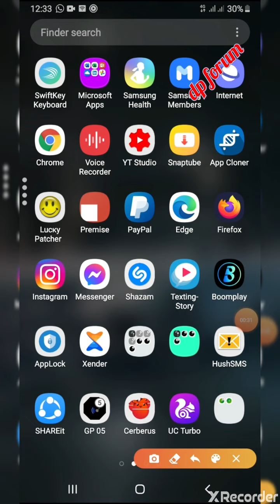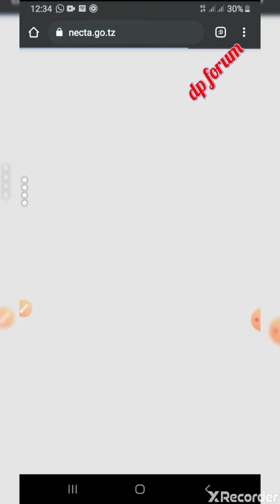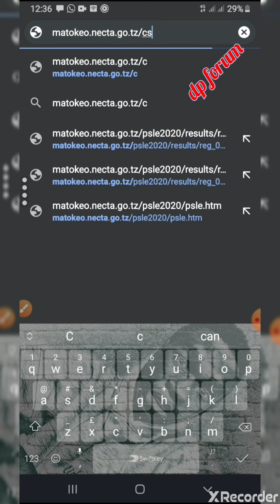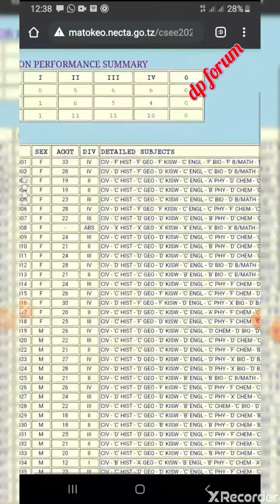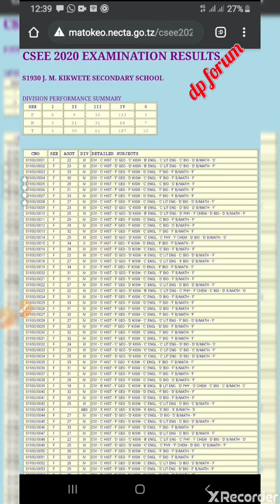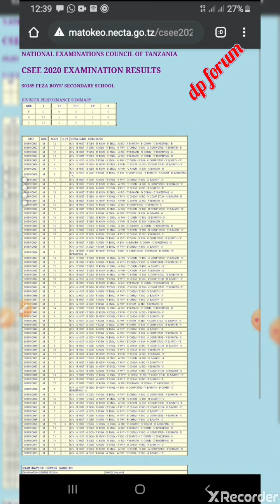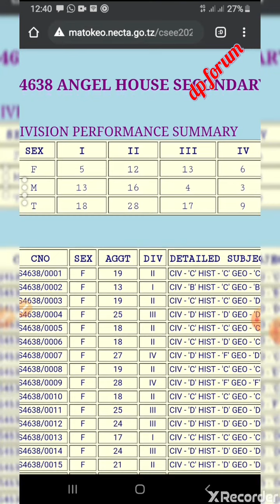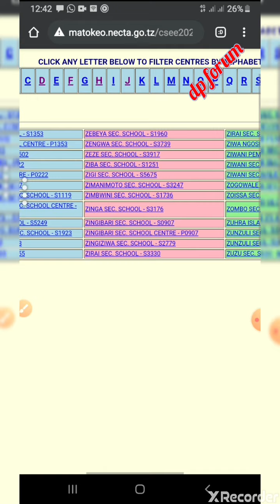Jinsi ya kuangalia Matokeo ya kidato cha nne 2020/2021, Matokeo yote haya hapa, NECTA FORM 4 RESULTS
matokeo ya kidato cha nne 2020
Matokeo ya kidato cha pili 2020